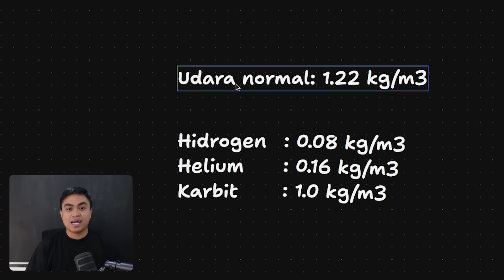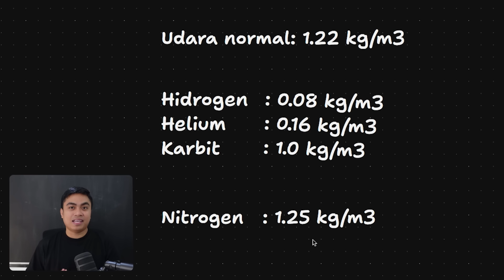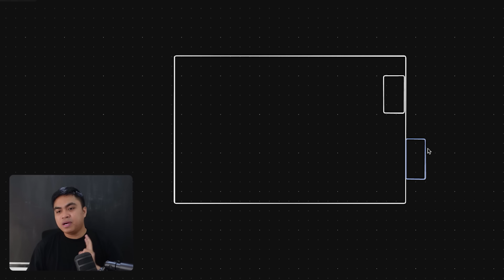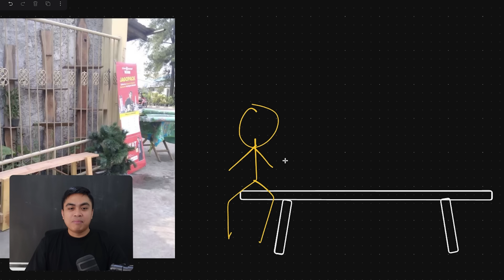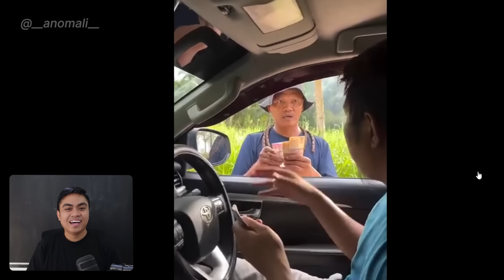Meluruskan kelakuan netizen yang semakin aneh | Science of Stupid Part 4